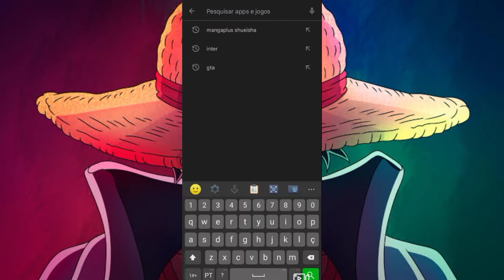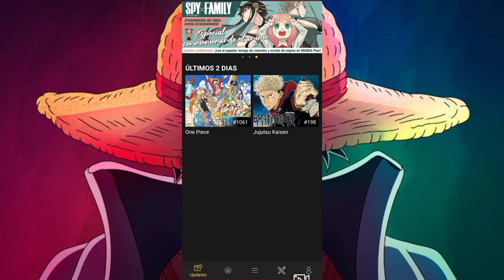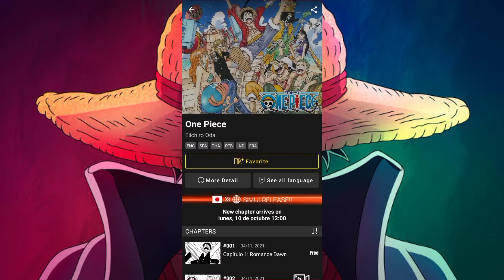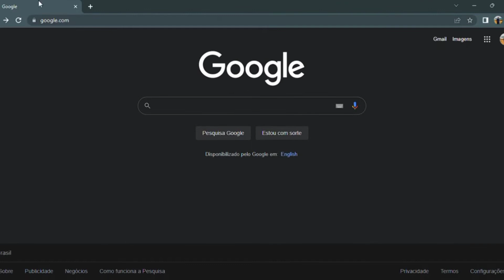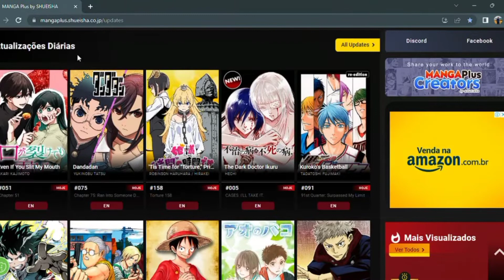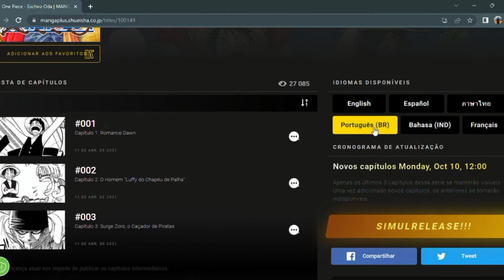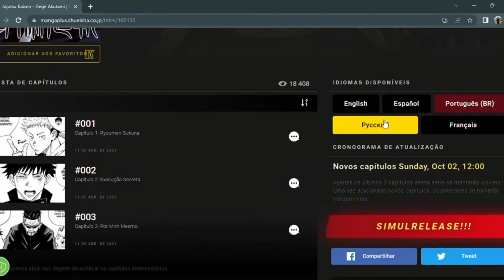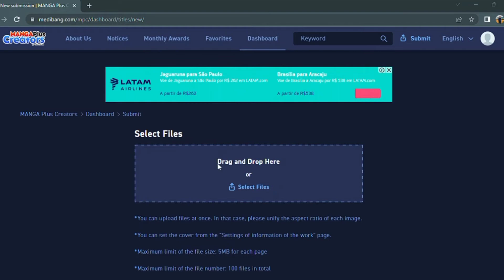ONDE LER MANGÁ DE GRAÇA? CONHEÇA O MELHOR APLICATIVO! (One Piece, Naruto, Jujutsu Kaisen+)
👇🏻 APRENDA A DESENHAR SEUS PERSONAGENS DE ANIMES 👇🏻

SEJA MEMBRO, E RECEBA VÁRIOS BENEFÍCIOS!

Se você está procurando o melhor lugar para ler mangás, você clicou no vídeo certo! Eu sei que provavelmente você já leu mangás em outras plataformas, mas a que eu vou te mostrar, é sem dúvidas, a melhor de todas. Principalmente, por ela ser uma plataforma oficial, ou seja, você não vai estar consumindo conteúdo pirata e ainda por cima, estará lendo mangás em uma plataforma extremamente bem feita.

Mas antes de tudo, se você curte vídeos sobre animes e quer ficar por dentro de tudo que acontece, eu te convido a se inscrever no canal, eu sempre trago conteúdos e novidades toda semana, então se você quer se manter sempre atualizado, já ativa o sininho das notificações, e agora, você vai conhecer o melhor lugar para ler os seus mangás favoritos.

0:00 - Onde ler mangá?
0:50 - Sobre a plataforma
1:33 - Aplicativo pelo Celular
4:52 - Site pelo PC
7:13 - Vantagens da plataforma
9:33 - Desafio

animes dublados
como ler mangás
melhores aplicativos para ler mangá
one piece dublado
como assistir one piece
onde assistir one piece
animes dublados
jujutsu kaisen dublado
naruto dublado
ler mangá
chainsaw man

🎶 Som de fundo: Instrumental do rap do Sharingan (7 Minutoz) & Instrumental do rap do Mob (Enygma) & Instrumental do rap do Barba Negra (Mhrap)

🌌 Edits usados no vídeo feitas por: MatheusLima Edits